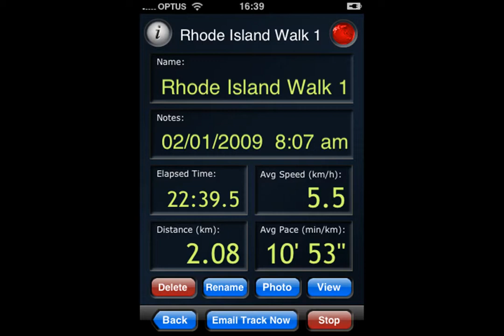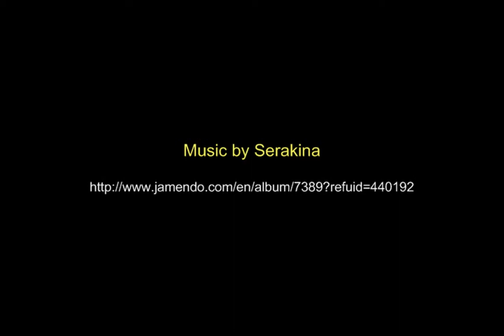Rhode Island Walk HD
Test of my first HD movie upload.